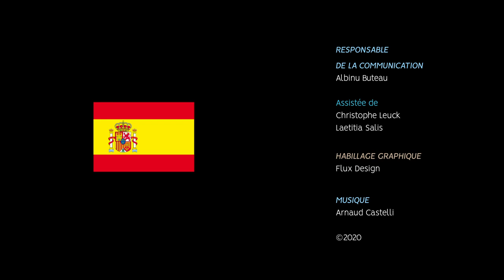Clin d’œil - Le Panthéon gréco-romain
Aphrodite, Mars Athéna et Cupidon… Entre les dieux grecs et les dieux romains, vous n’arrivez pas toujours à vous y retrouver ?
Après cette petite explication, vous ne les connaîtrez pas tous, mais au moins, vous aurez compris pourquoi le panthéon gréco-romain parait si complexe…